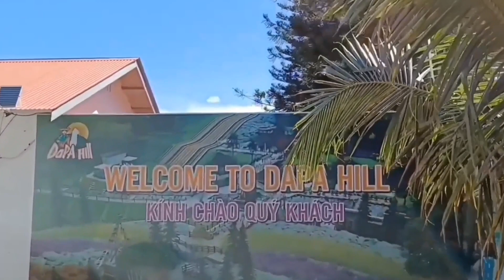Vui Chơi Và Trải Nghiệm Tại Dapa Hill